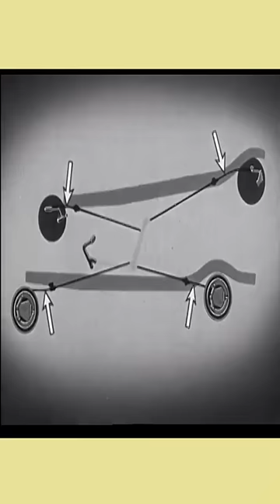hand brakes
About video :- hand brakes